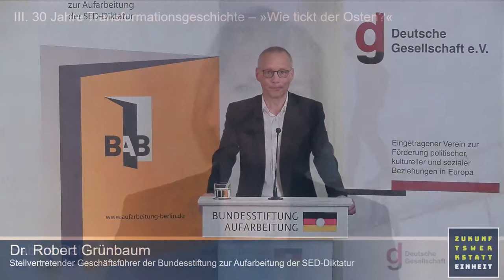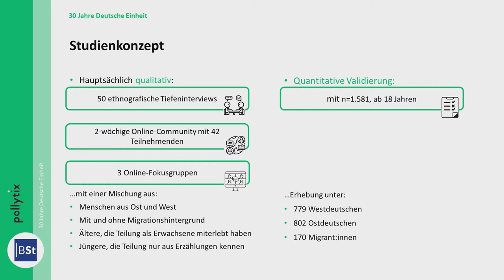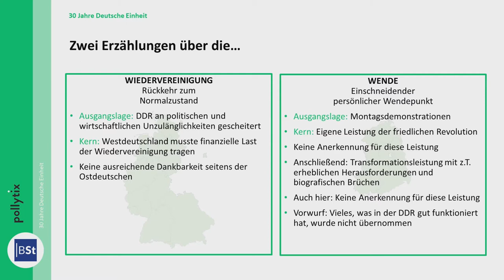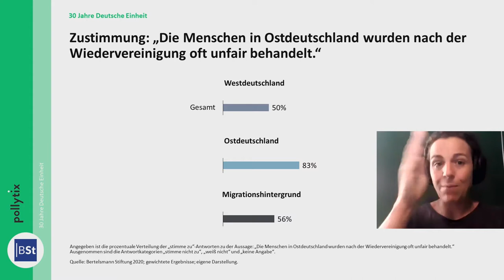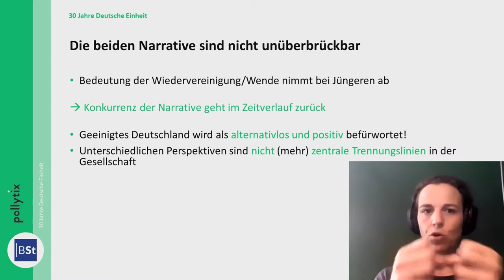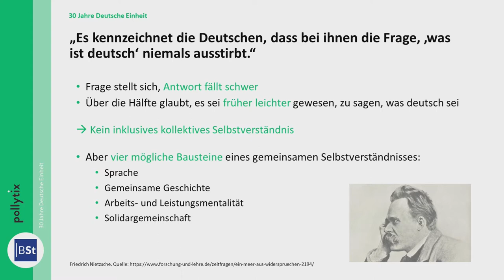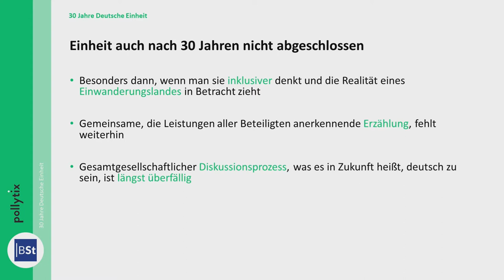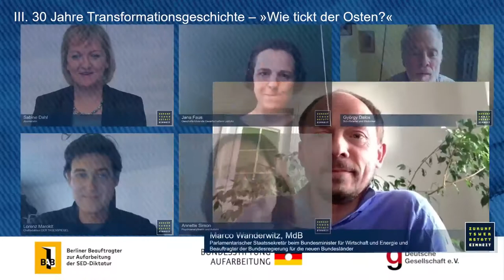Tagung Transformationsprozesse | Teil 3 | 30 Jahre Transformationsgeschichte– »Wie tickt der Osten?«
Die Tagung »1989/90-2020/21 – Transformationsprozesse in Deutschland und Ostmitteleuropa: Bilanz und Perspektiven« fand am 8. Juni 2021 statt und wurde via Livestream übertragen.

Teil 3 von 3: 30 Jahre Transformationsgeschichte – »Wie tickt der Osten?«

 00:00:00 – Beginn

 00:00:05 – Begrüßung durch Dr. Robert Grünbaum, Stellvertretender Geschäftsführer der Bundesstiftung zur Aufarbeitung der SED-Diktatur

 00:05:14 – Impulsvortrag »30 Jahre deutsche Einheit – Aktuelle Umfrageergebnisse und Trends« von Jana Faus, Geschäftsführende Gesellschafterin pollytix

 00:24:27 – Podiumsdiskussion »Wie tickt der Osten? - Fortschritte, Rückschritte und Chancen«

Marco Wanderwitz, MdB, Parlamentarischer Staatssekretär beim Bundesminister für Wirtschaft und Energie und Beauftragter der Bundesregierung für die neuen Bundesländer

Annette Simon, Psychoanalytikerin und Autorin

Lorenz Maroldt, Chefredakteur DER TAGESSPIEGEL

György Dalos, Schriftsteller und Historiker

 Jana Faus

Moderation: Sabine Dahl, Journalistin

1989/90 begann in den Staaten Ostmitteleuropas die Transformation von der Diktatur zur Demokratie und von der Plan- zur Marktwirtschaft – mit nachhaltigen Wirkungen bis in die Gegenwart. Die anfängliche Gemengelage aus Hoffnungen, Euphorie und Optimismus, aber auch mancherlei Befürchtungen ist 30 Jahre später in eine weit verbreitete Grundstimmung enttäuschter Erwartungen und großer Unzufriedenheit eingemündet. Demokratie und Marktwirtschaft haben auch in Deutschland – vornehmlich in den neuen Bundesländern – merklich an Strahlkraft verloren, rechtspopulistische Parteien gewinnen an Zuspruch. In der als überwunden geglaubten Teilung Europas scheinen sich die Konturen einer neuerlichen Spaltung abzuzeichnen. Die Tagung brachte deshalb Expertinnen und Experten aus Politik, Wirtschaft und Gesellschaft zusammen, um mit Bürgerinnen und Bürgern die Ursachen dieser Entwicklung sowie die Folgen der Transformation zu diskutieren.

Veranstalterin:

Deutsche Gesellschaft e. V.